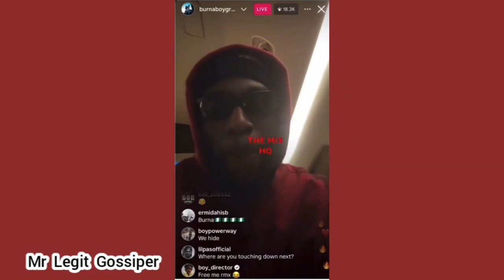I don't like doing giveaways online, I see it as clout chasing – Burna Boy reveals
Burna Boy live video
Burna Boy
Odogwu Burna